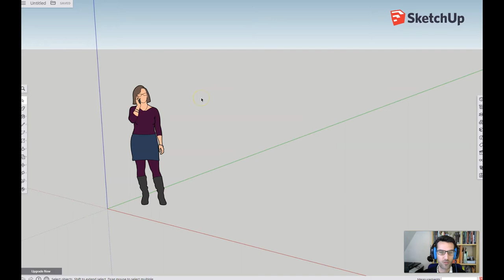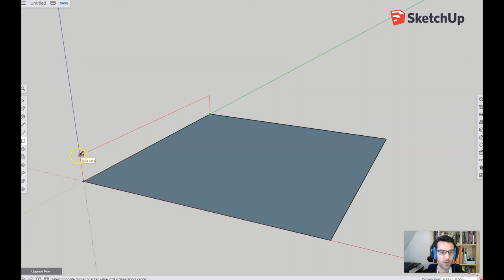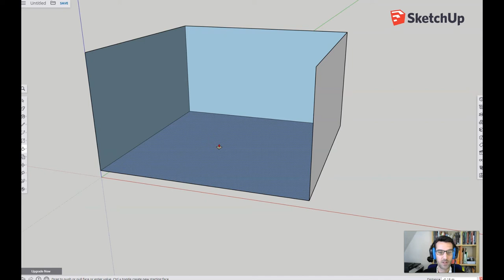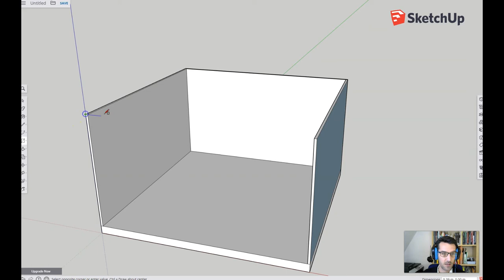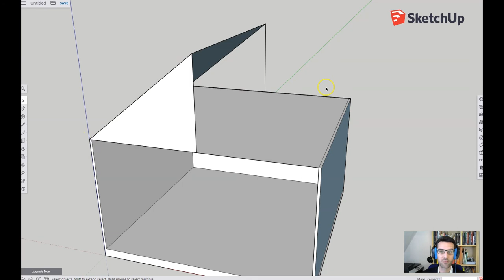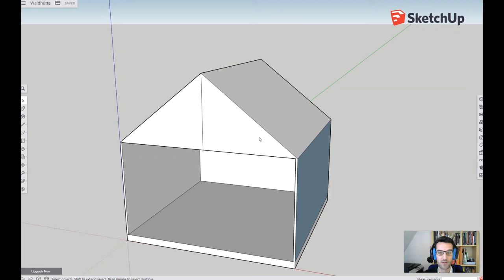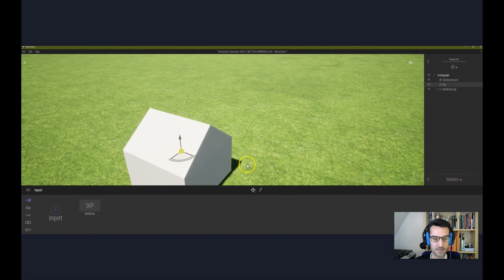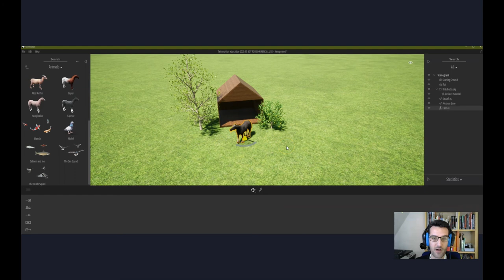Twinmotion/SketchUp - Bauen einer Waldhütte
Bauen und Darstellen einer einfachen Waldhütte mit SketchUp und Twinmotion.